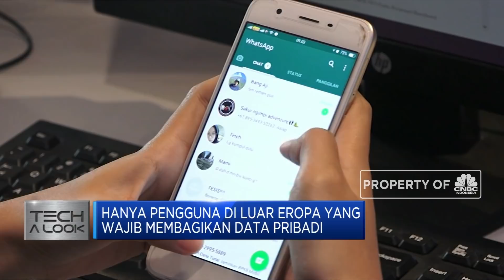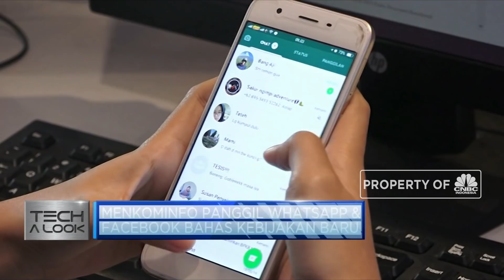Puluhan Ribu Akun di Blokir Twitter hingga WhatsApp Setor Data ke Facebook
Berita lainnya:
Promosikan Standar Kecantikan Tak Realistis, Disney Dihujat

Twitter Inc mengaku telah memblokir lebih dari 70 ribu akun yang menyebarkan teori konspirasi mengenai upaya membungkam Presiden Donald Trump dan pendukungnya. Berdasarkan penelusuran Twitter kebanyakan akun ini dijalankan oleh individu yang menjalankan beberapa akun berbeda dalam waktu bersamaan.

Sementara itu di tengah heboh kebijakan privasi baru Whatsapp yang membagi data dengan Facebook ternyata kebijakan ini tidak berlaku di kawasan benua biru. Whatsapp menyatakan pengguna di Eropa tidak akan dipaksa untuk setuju membagikan informasi pribadinya kepada Facebook

Selengkapnya dalam program Power Lunch, CNBC Indonesia (Selasa, 12/01/2021) berikut ini. Terus ikuti berita ekonomi bisnis dan analisis mendalam hanya di